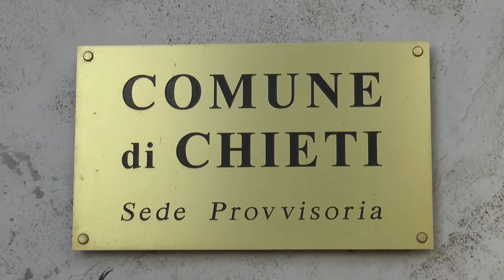Chieti, Ferrara: “Nessuna liquidazione per Teateservizi”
All’indomani dello scontro che si è consumato ieri a Chieti durante  l’assemblea di Teateservizi  è fermo il sindaco Ferrara sul suo no alla paventata chiusura della partecipata.